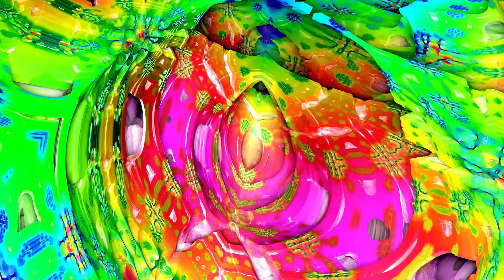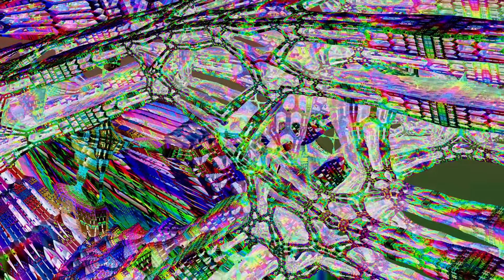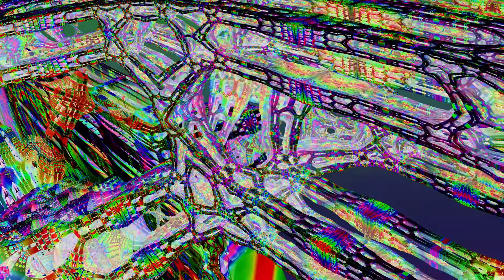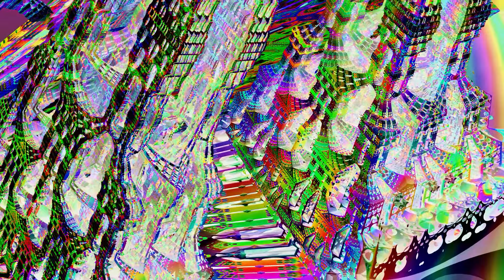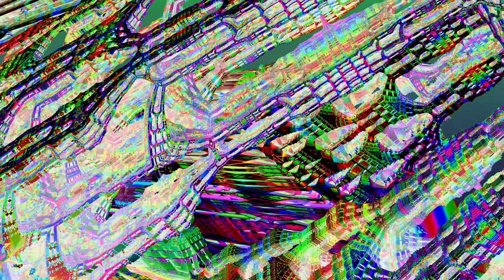Phil Lesh & Friends 03.04.2024 Port Chester, NY Complete AUD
Phil Lesh & Friends March 4, 2024
Capitol Theatre - Port Chester, NY

Set 1:
0:00:00 Intro/Tuning
0:02:35 Celebration
0:08:50 Sunshine Of Your Love
0:25:27 Mississippi Half-Step
0:35:26 Doin' That Rag
0:47:43 The Real Thing
0:54:37 Mason's Children

Set 2:
1:08:31 Intro/Tuning
1:09:58 Help On The Way ~ Slipknot ~
1:32:48 All Along The Watchtower ~
1:41:55 Crazy Finger
1:54:24 Pride Of Cucamonga
2:02:26 Viola Lee Blues
2:17:58 Cosmic Charlie

E.
2:31:32 Midnight Hour

Phil Lesh - Bass/Vocals
John Molo - Drums
Rob Barraco - Keyboard/Vocals
Jimmy Herring - Guitar
Warren Haynes - Guitar/Vocals

Taped by: Cam Keough
Transferred by: Cam Keough
Source: 4 Track Matrix
Source 1: AKG CK1~ Naiant AKG Active Couplers W/ 60V PFA ~ Zoom F6 (32/48)
Source 2: AKG 480/CK63~ Naiant Littlebox (OT)~ Zoom F6(32/48)
Lineage: Adobe Audition~ CD WAVE~ THL

↪ Thank you kindly for your consideration
◾ Be Kind for no reason :)